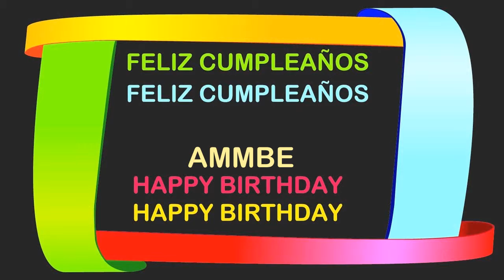Ammbe Birthday Postcards & Postales